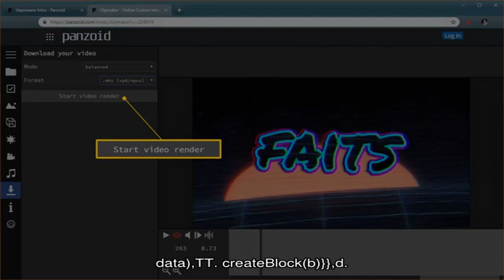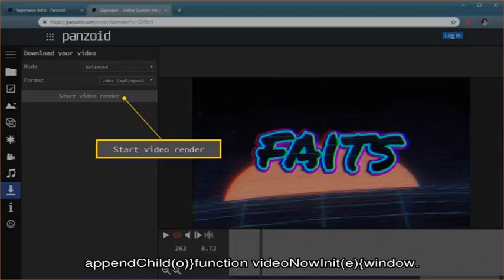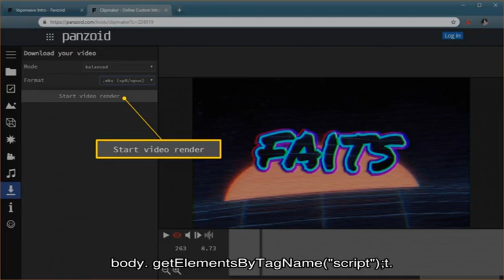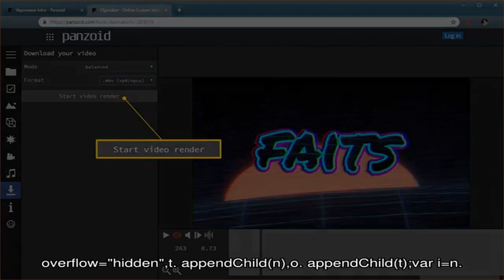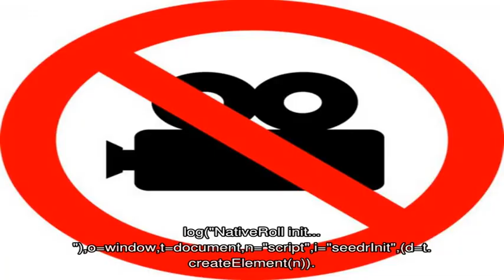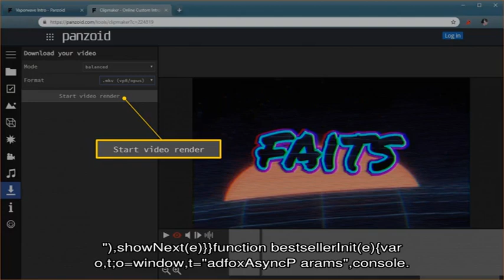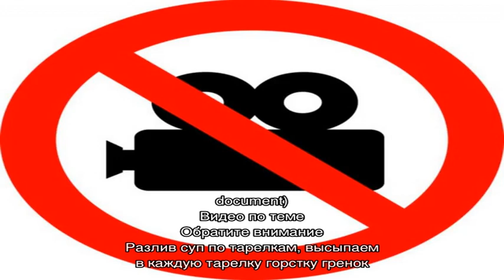Суп из голубя с желтком и гренками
Французский суп из голубя, с желтками и гренками – популярное первое блюдо во Франции.